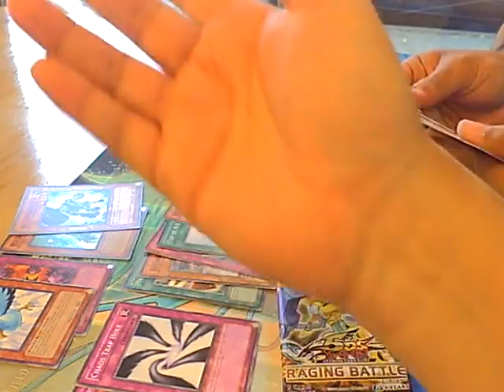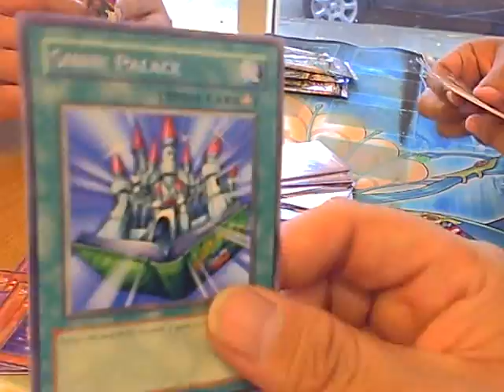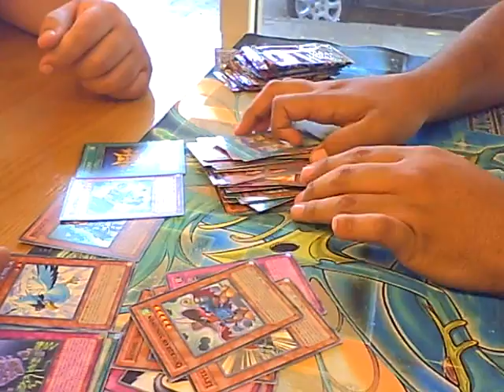Friend Opening his pack for this Week for Judging